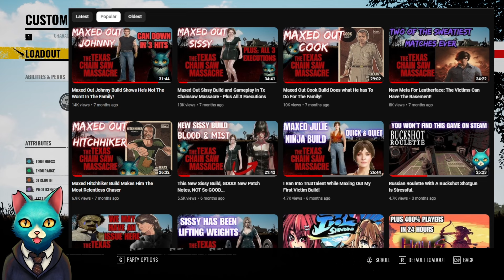Broken Paid DLC Should Be Criminal. My Last Character Build For TCM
This video got recorded a bit different than my usual videos. I feel like you can hear my disappointment grow as the video goes on, lol.

00:00 Intro
00:30 Broken DLC
03:40 Two Hours Later...
06:55 Perk Build
08:34 My Last Match
18:53 Final Thoughts and Outro